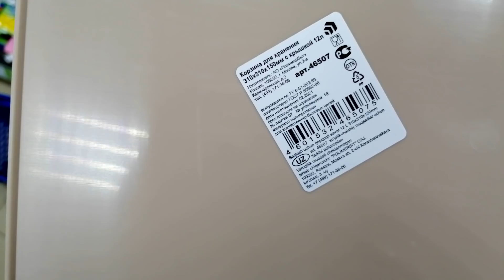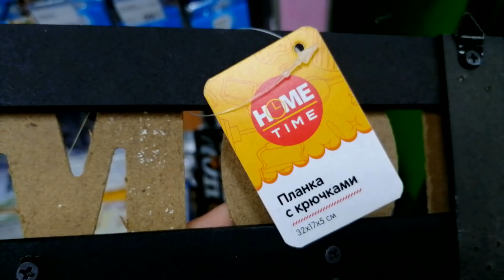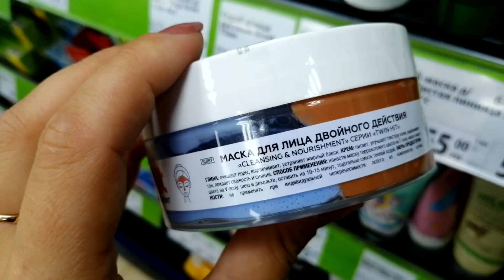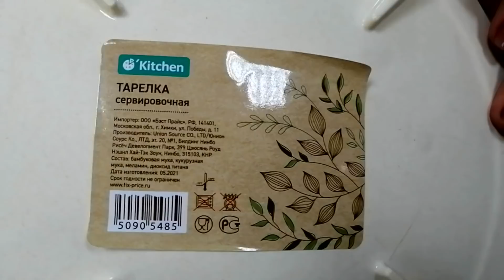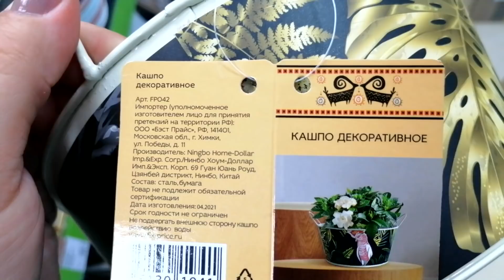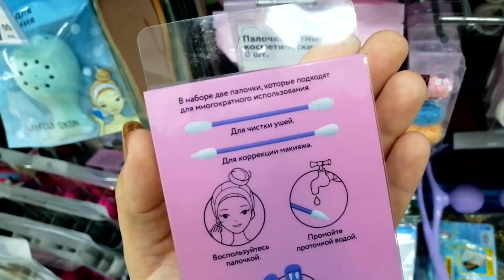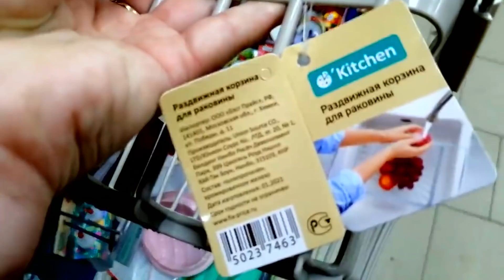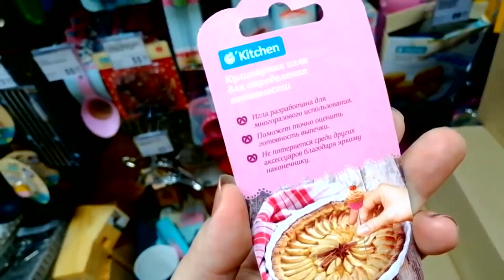ФИКС ПРАЙС ▶️ К ЭТИМ ТОВАРАМИ У МЕНЯ БОЛЬШИЕ ПРЕТЕНЗИИ 💥 НЕ СТОИТ ПОКУПАТЬ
Всем привет!